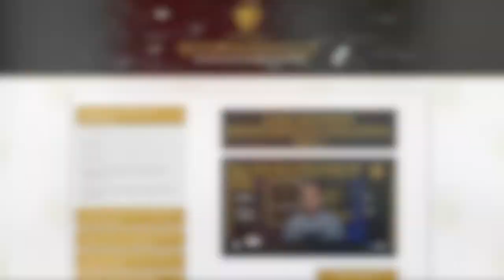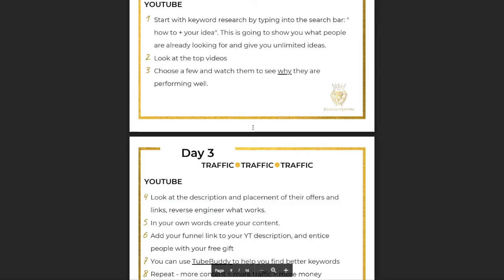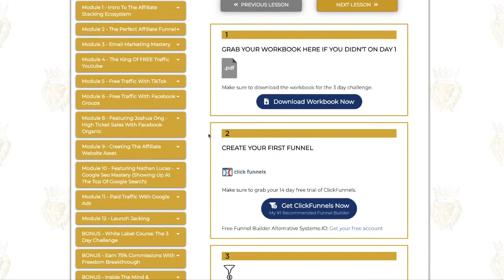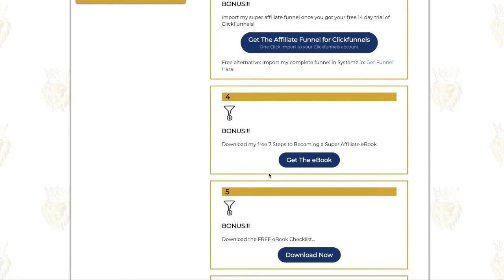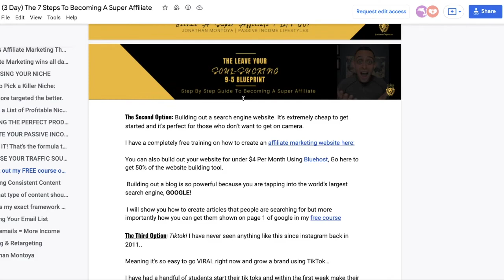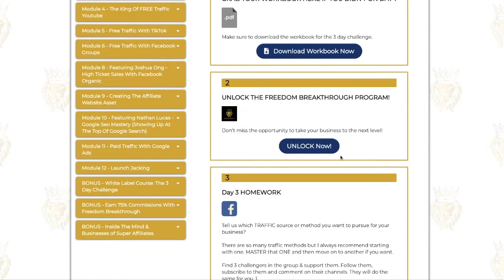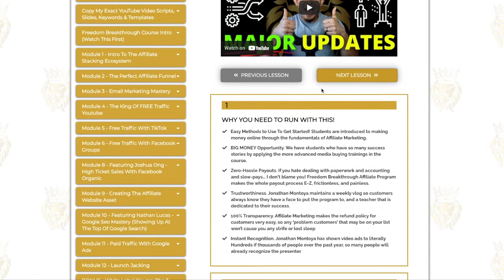Freedom Breakthrough 3 Day Affiliate Marketing Challenge Review – Is This The Best Program Online?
My new free 5 Day Business Challenge is now LIVE. Sign up for the FREE challenge below:
Freedom Breakthrough 3 Day Affiliate Marketing Challenge Review – Is It The Best Program Online?

Systeme.io: The only tool you need to start your own affiliate marketing business

3 Day Summary:
Day 1: Affiliate marketing introduction - get acclimated to what affiliate marketing is and how you can start making money online by using it
Day 2: Create your entire affiliate marketing funnel - Jonathan walks you through how to set up your entire affiliate funnel in less than an hour. This includes his 7-Figure funnel and White Label eBook.
Day 3: All about traffic - Jonathan shows you how to get an insane amount of traffic to your affiliate links so you can start seeing commissions.

This is not a get rich quick program nor do we believe in overnight success. We believe in hard work, integrity and developing your skills if you want to earn more financially. As stipulated by law, we can not and do not make any guarantees about your ability to get results or earn any money with any of our products or services. The average person who buys any “how-to” information gets little to no results. Any references or examples used within this website are real and documented but are used strictly for example purposes only. Your results will vary and depend on many factors, including but not limited to your background, experience, and work ethic. All business entails risk as well as massive and consistent effort and action. If you're not willing to accept that, please DO NOT PURCHASE ANY PRODUCTS FROM US.

Struggling to get started?

Chmiel Enterprises